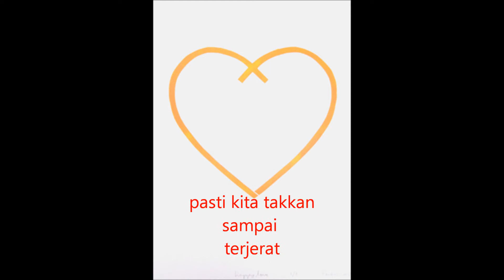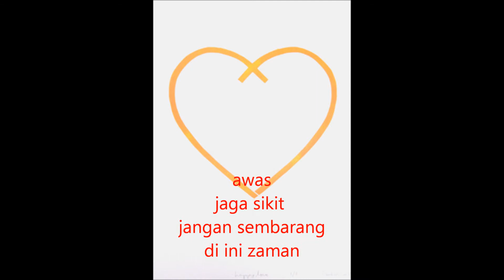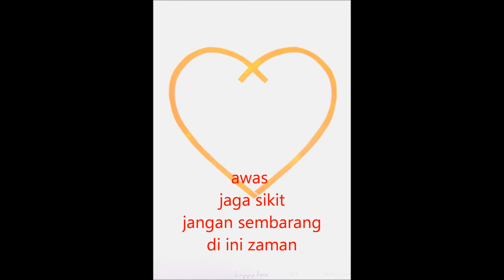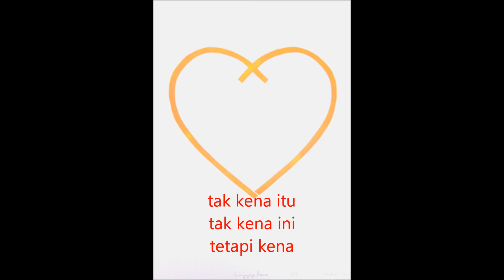Salamiah Hassan Boleh Dilihat Dipegang Jangan